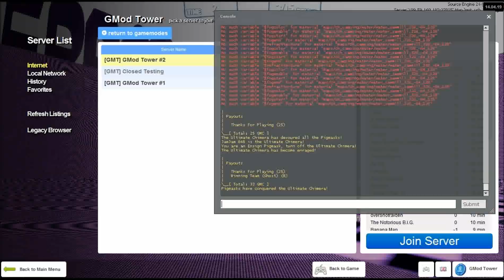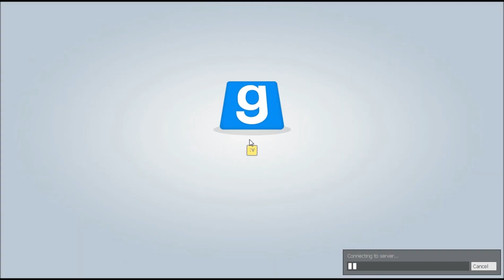Gight07's Fan Friday: Gmod Tower W/ SMW: Trippy Chimera Hut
Hey Dragons and today we are celebrating SMW birthday on Gmod tower.
Wish him a happy birthday in the comments! and if you want to here him go to here: SMW